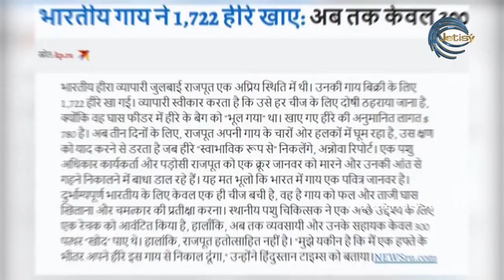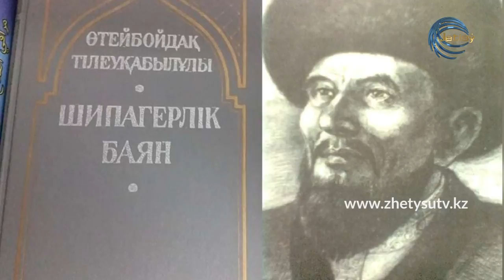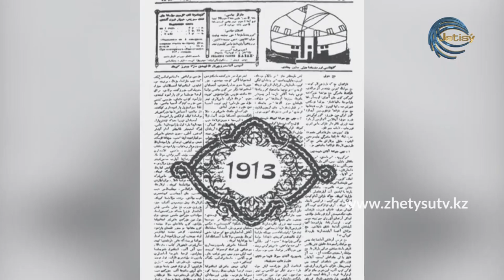АРНАЙЫ РЕПОРТАЖ - СИЫР ЖЫЛЫ: СИЫР ТУРАЛЫ ҚЫЗЫҚТЫ ДЕРЕКТЕР (29.12.20)